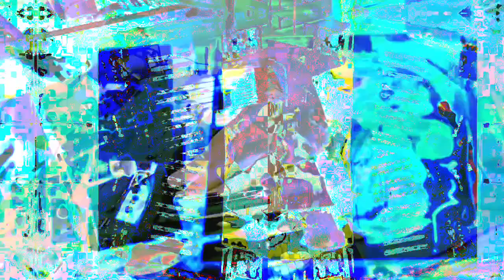555.555 second video works videos made in max/msp mixing 3 different older videos + 3 audio files.